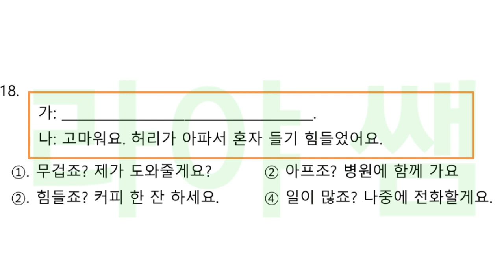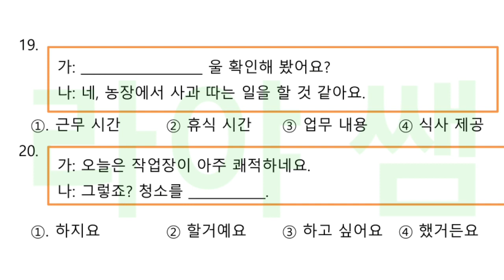Latihan Soal Reading 빈칸 EPS TOPIK || Dilengkapi Kunci Jawaban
여러분 어떻게 지내세요?

Kali ini saya berikan contoh latihan soal reading 빈칸 eps topik sebanyak 20 soal. Semoga bisa membantu ya. Yabg penting adalah rajin mengerjakan soal nanti pasti bakalan jadi ahli ngerjain soal. Semangat ya.

Selamat Belajar,

라야 쌤